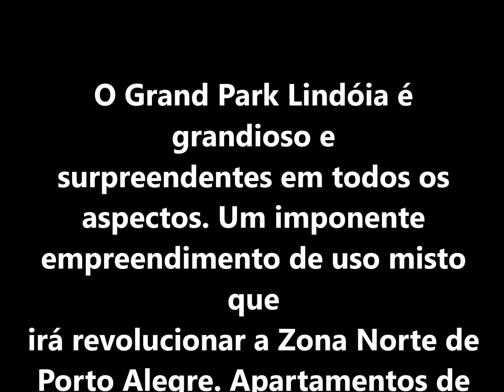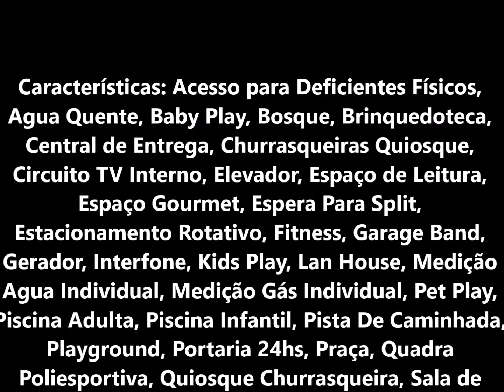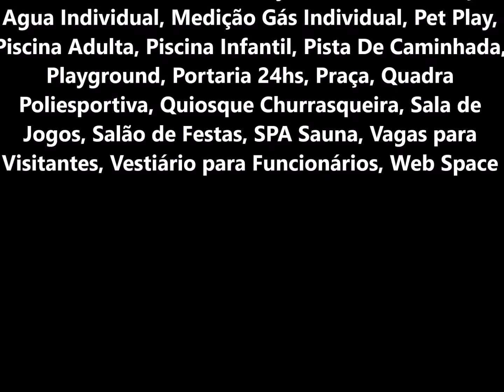Grand Park Lindóia - LANÇAMENTO MELNICK EVEN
Belo apartamento de 3 dormitório com suíte e churrasqueira em um complexo de lazer
O Grand Park Lindóia é grandioso e surpreendentes em todos os aspectos. Um imponente empreendimento de uso misto que irá revolucionar a Zona Norte de Porto Alegre. Apartamentos de 2 e 3 dormitórios em um complexo de lazer sem precedentes na cidade